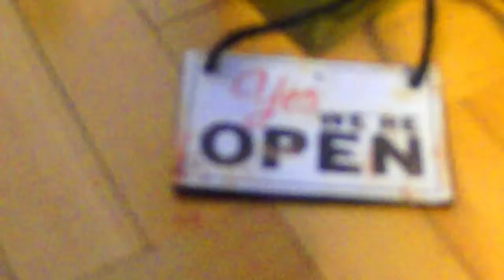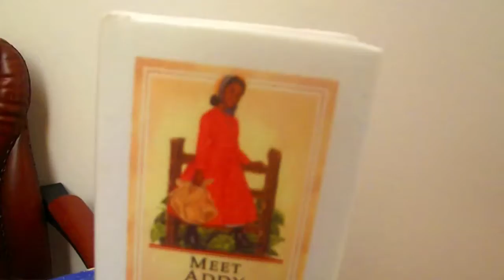Nesiah's Fashion Boutique ep:1 The Setup